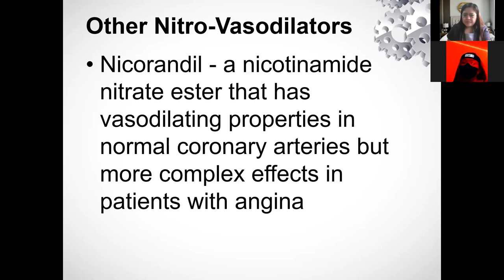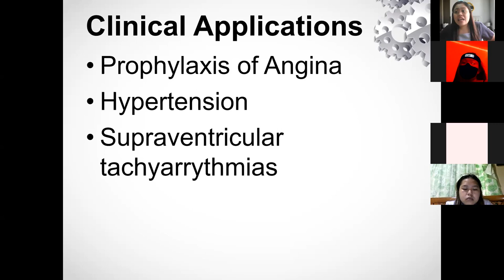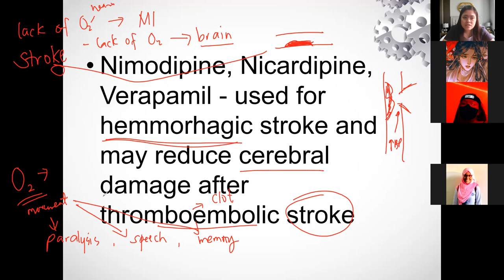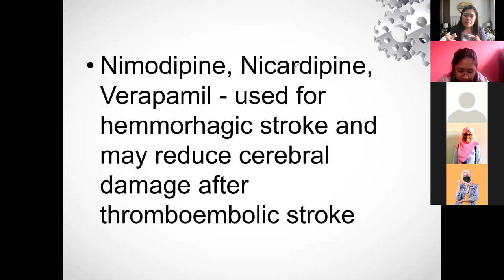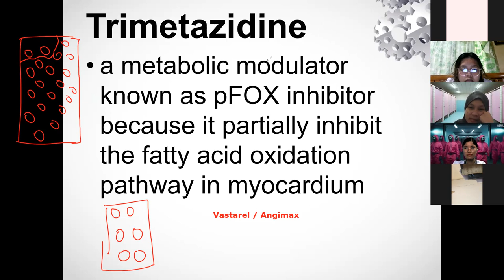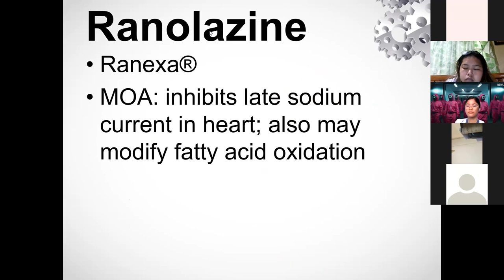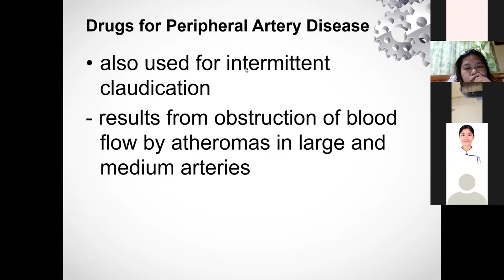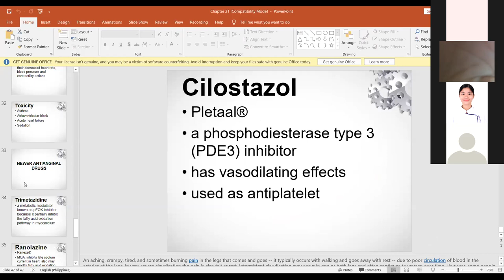Pharmacology | Chapter 21.1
Vasodilators and Drugs for Angina